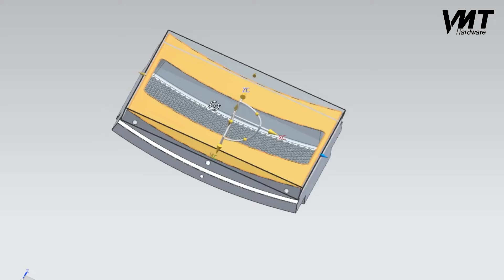How to Machine Parts with 3+2 Axis 5 Axis CNC and Save 50%+ Costs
VMT is a precision hardware manufacturer with 11 years of CNC machining experience. Has more than 15,600 non-standard parts experience, involving medical, automotive, electronics, communications and other industries.

According to customer's non-standard parts processing requirements, CNC turning and milling processing combines hot and cold forging, die casting, extrusion and various difficult surface treatment processes, etc., to provide you with cost-effective, high-quality, and low-price.